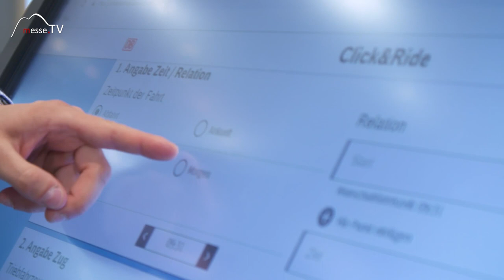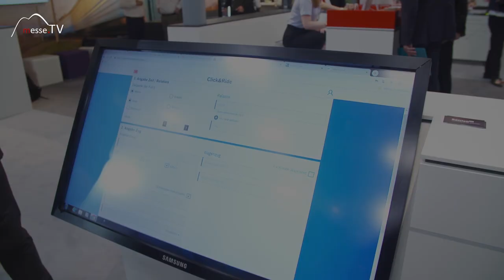DB NETZE: Click & Ride APP für Trassenplanung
Eine Trassenplanung für den Transport von Waren über die Schiene dauert bisher oft bis zu 72 Stunden. Mit der Click & Ride APP von DB NETZE soll sich das deutlich ändern. Hier können innerhalb weniger Minuten Angebote für die Trassenplanung eingeholt werden.